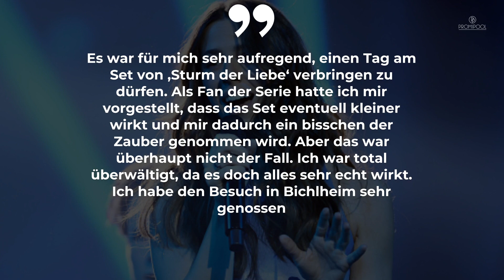„Sturm der Liebe“-Sensation! Diese Schlagerqueen kommt zum Cast • PROMIPOOL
Da rasten nicht nur die Mitarbeiter des „Fürstenhofs“ aus. Vanessa Mai wird in einer Gastrolle bei „Sturm der Liebe“ zu sehen sein.